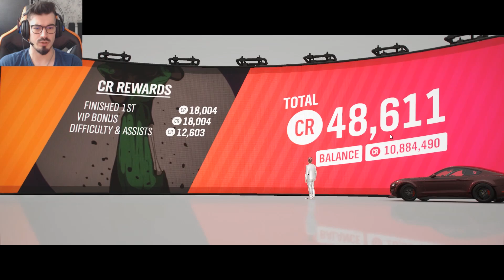NE ALEGEM MASINILE UNUL ALTUIA, DAR CU OCHII INCHISI! GRASU:"IAR ESTI TRY-HARD"!